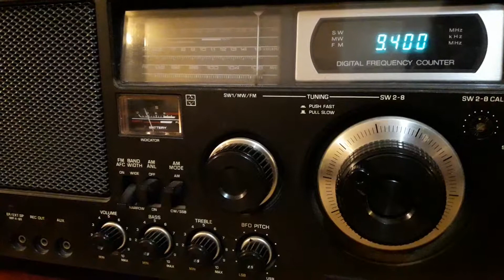End Times Coming Radio (transmitter Kostinbrod, Bulgaria) - 9400 kHz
Reception of End Times Coming Radio (transmitter Kostinbrod, Bulgaria) on 9400 kHz by CX2ABP in Jaureguiberry, Uruguay (GF25hf). January 23, 2017 at 0121 UTC.

Receiver: National Panasonic DR49. Antenna: sloper dipole for 40 meterband.